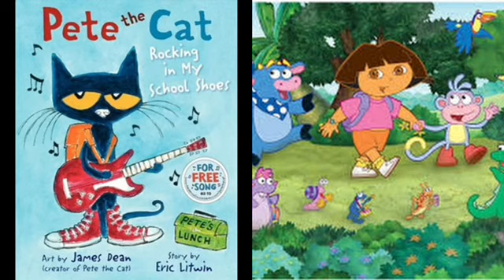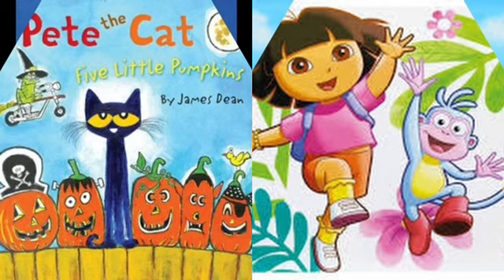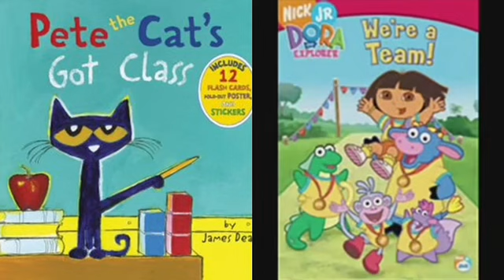MERGED - Pete The Cat and Dora The Explorer High Hopes